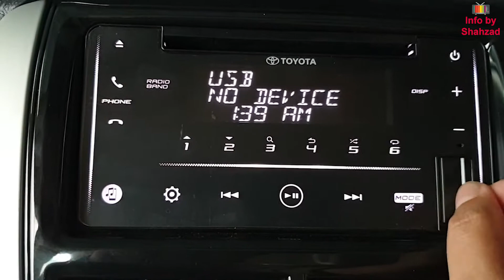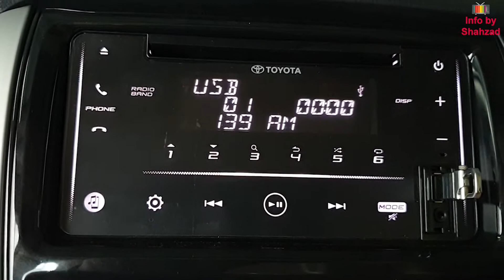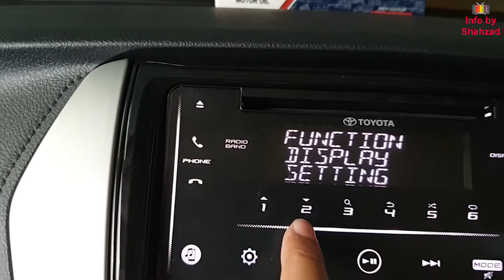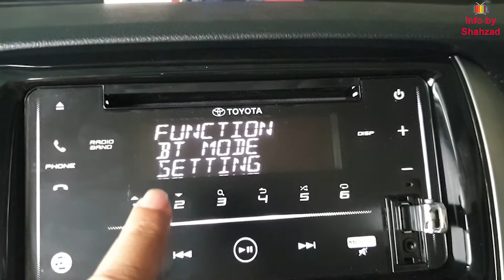Toyota Yaris Music System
I this video I will show you the Toyota Yaris Music System. I will explain the standard options available in this music system.

Toyota Yaris GLI CVT 1.3 Fuel Average►

Toyota Yaris Bluetooth Connectivity►